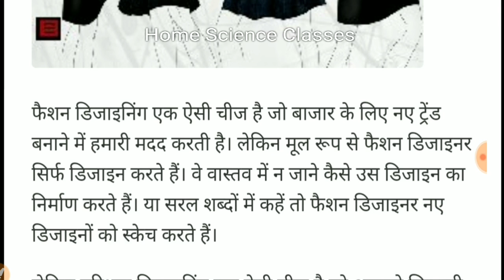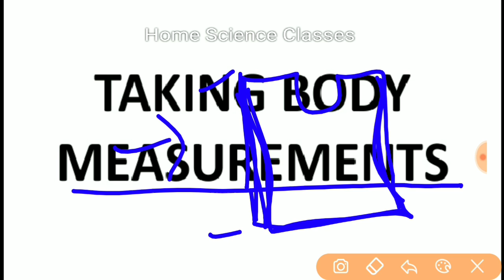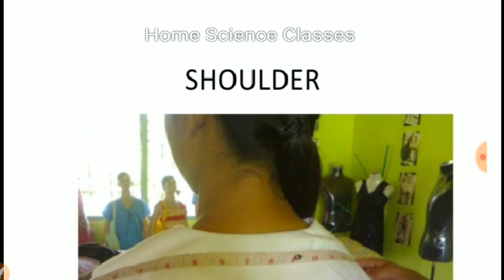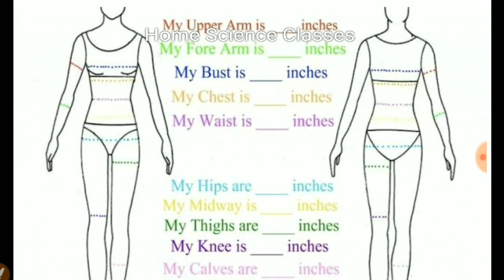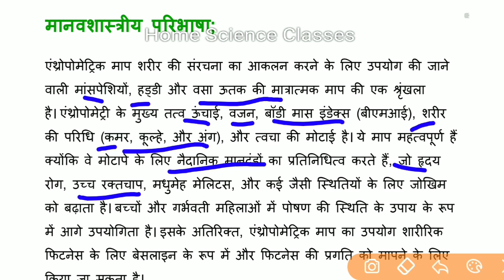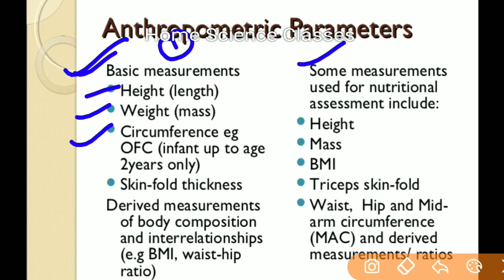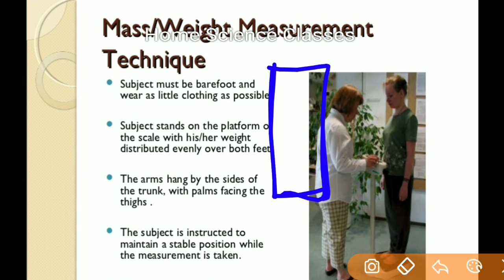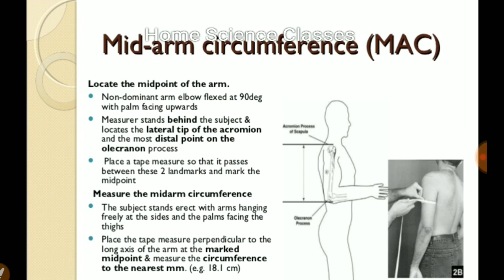NTA NET/JRF परिधान डिजाइनिंग Body measurements-procedure, need, figure types and anthropometry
NTA NET/JRF, TGT, PGT, RPSC ( HOME SCIENCE)  Body measurements - procedure,  need,  figure types and anthropometry in hindi